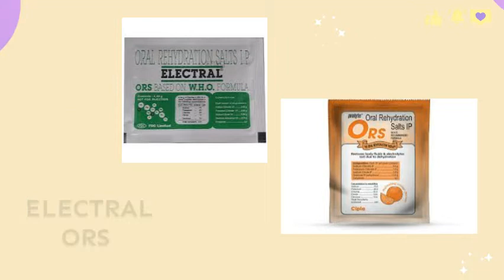GIRLS EMERGENCY KIT | MY EMERGENCY KIT | EMERGENCY KIT essentials for every school /college girls